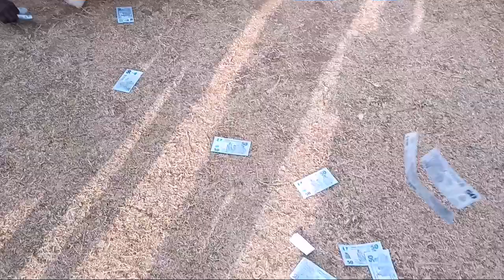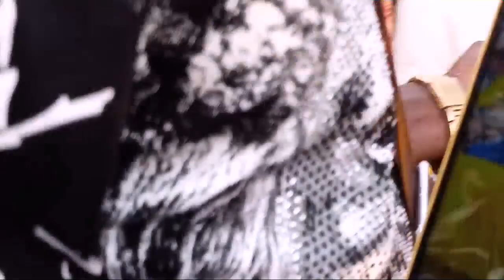Akokwa Cultural Day 2020\2021